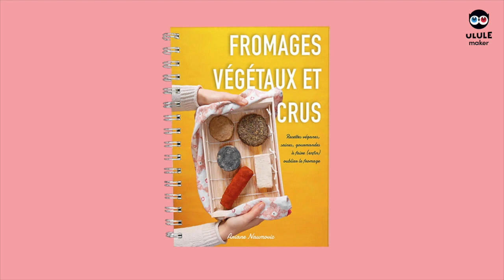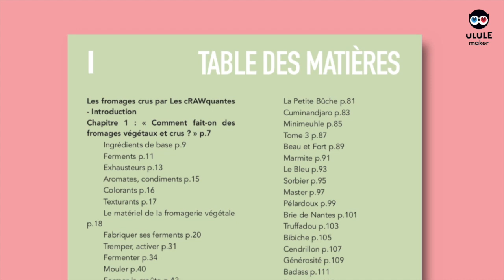Fromages végétaux : LE LIVRE papier !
Fromages végétaux et crus : l'histoire remonte à mai 2019, lors de sa première publication numérique. Depuis, vous êtes des centaines à avoir adopté les fromages végétaux ; un peu de temps en temps, beaucoup, ou même passionnément !

Vous avez voulu le format papier, logique avec un livre aussi riche d'informations... hiver 2020, il est bientôt entre vos mains, ça ferait un chouette cadeau pour noël.

Le fromage végétal c'est facile... Il est temps de végétaliser nos assiettes ❤︎
{P.S. : si tu possèdes déjà le livre numérique, écris-moi par mail pour obtenir ton tarif spécial ambassadeur.drice 😘)

⚬⚬⚬⚬⚬⚬⚬⚬⚬ Tu débutes ?

⭐️ La mallette du parfait "crudi" : un ebook complet de 22 questions-réponses pour réussir sa transition + 6 fiches spéciales transition à afficher dans sa cuisine

⚬⚬⚬⚬⚬⚬⚬⚬⚬ NOUVEAU

⚬⚬⚬⚬⚬⚬⚬⚬⚬ Cours de crusine en ligne

⚬⚬⚬⚬⚬⚬⚬⚬⚬ Se mettre à la crusine

🤗 Le bulletin : recettes, articles santé et podcasts autour de l'alimentation vivante

👻 La boutique : trouver du bon matériel et ingrédient de crusine à prix accessible

⚬⚬⚬⚬⚬⚬⚬⚬⚬ Les cRAWquantes

Hello, je suis Ariane, créatice CRUlinaire des cRAWquantes, j'anime des cours et des formations professionnelles de cuisine végétale et crue, aux portes de Nantes :)
Je suis passionnée de fermentations et de pâtisseries, et surtout de te partager et te transmettre mes découvertes joyeuses en matière d'alimentation vivante.
Les cRAWquantes, ce sont des centaines d'élèves formés, 4 livres publiés, et beaucoup d'envies et d'énergie pour continuer !

⚬⚬⚬⚬⚬⚬⚬⚬⚬ Bonne crusine, et belle journée 💛